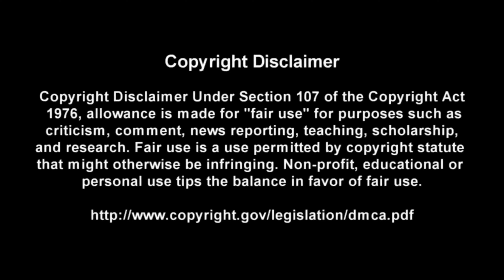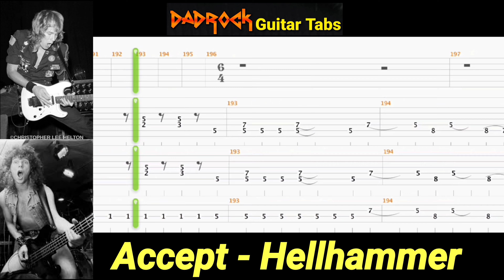Hellhammer - Accept - Guitar + Bass TABS Lesson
This is a practice tool I put together With the help of Songsterr to help My fellow DadRockers  learn the main guitar parts for Hellhammer by Accept

Intro: (0:00)
Video: (0:37)